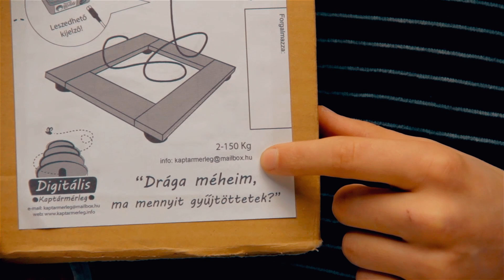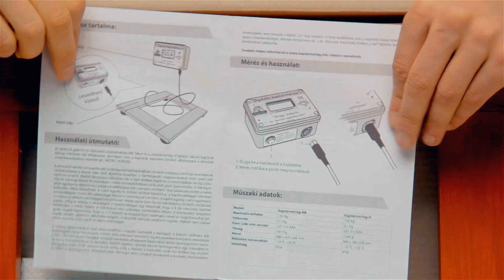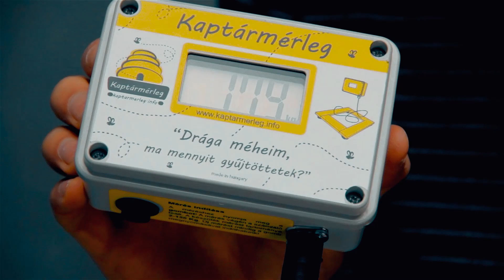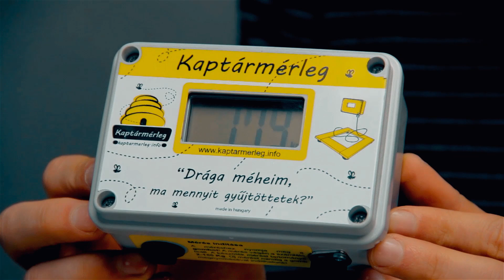Levehető mérőfejjel digitális kaptármérleg - Digital Beehive Scale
Digitális kaptármérleg levehető mérőfejjel. Removable Display! - Digital Beehive Scale!